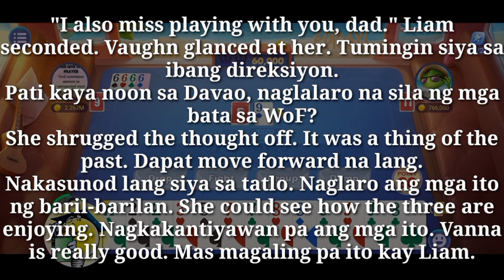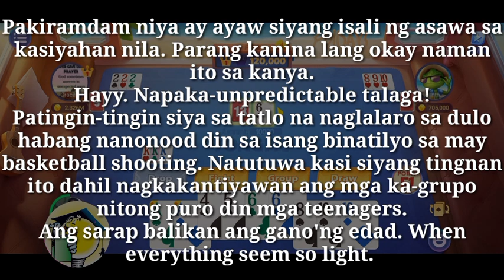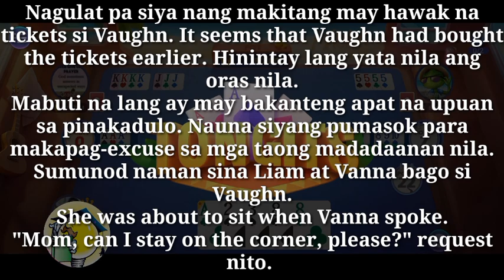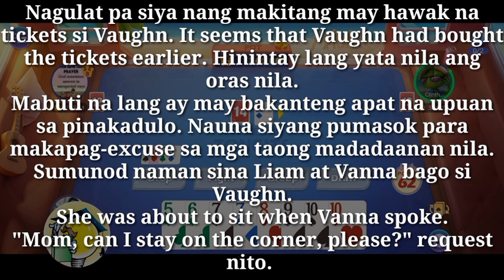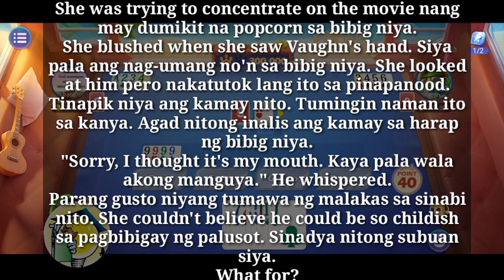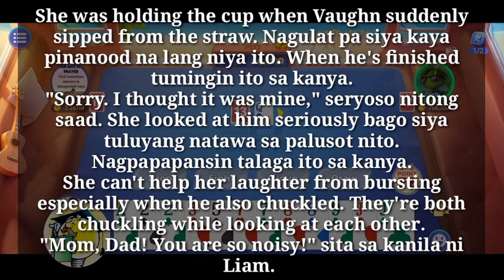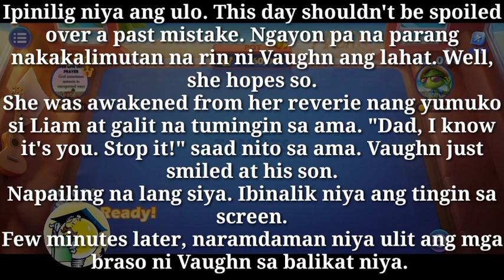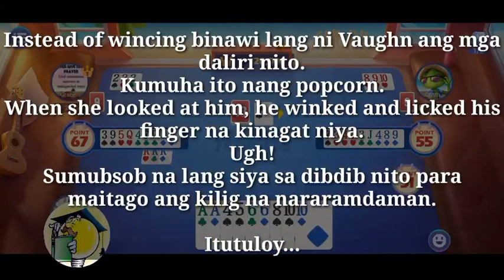Family Bonding | Mistake | P-9